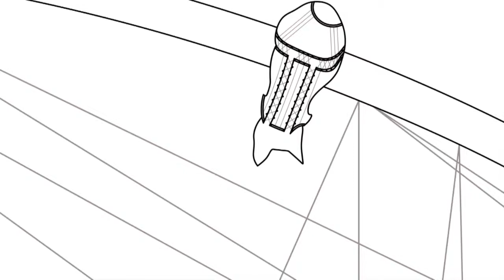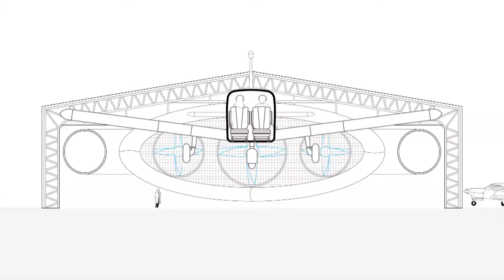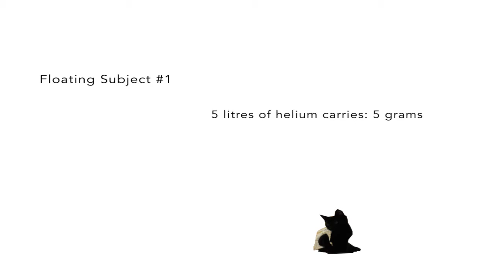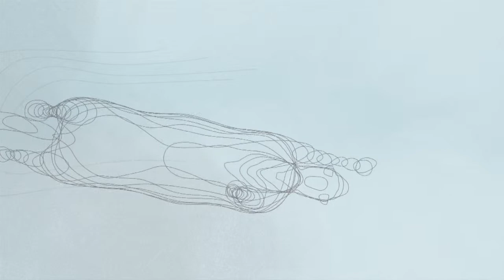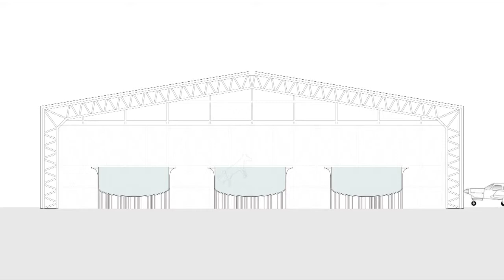A study of suspension